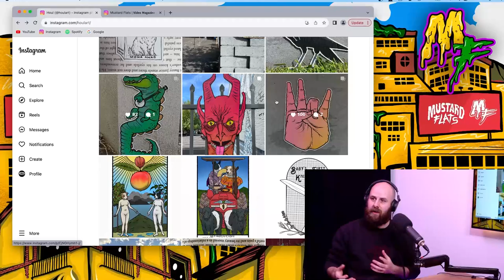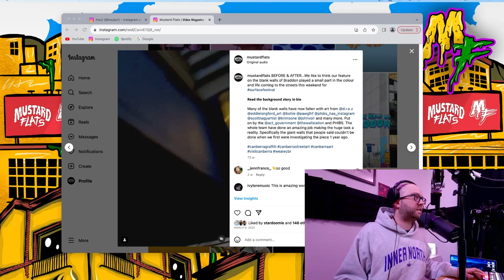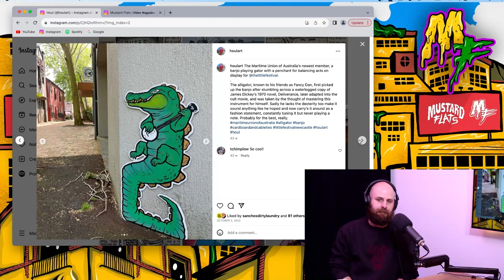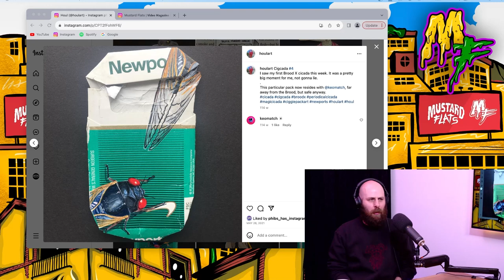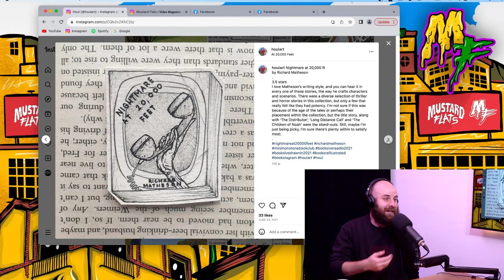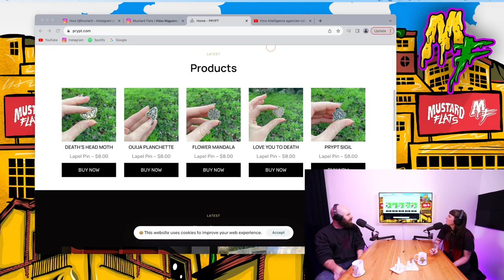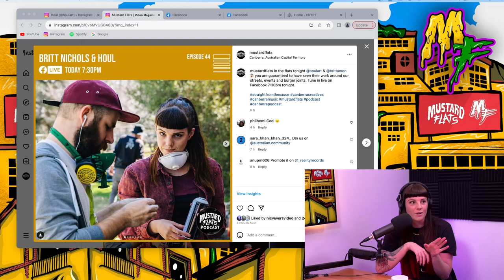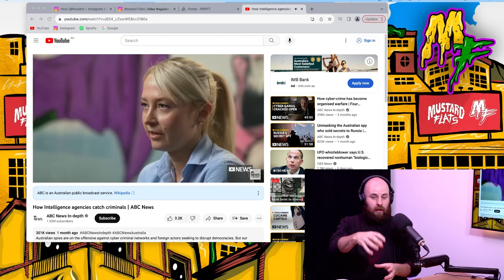Houl & Britt Nichols on unicorns, top secret murals & making art public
Houl & Britt Nichols join us in the flats.

Britt is the senior designer & creative strategist at Brand Rebellion also the local producer and artist behind Surface, the mural and graffiti festival.

Houl’s work can be seen on walls, tanks and burger wrappers all across Canberra. His use of colour, wildlife and mythology is a trademark. By day he’s an English teacher where he’s supporting the next generation of artists.